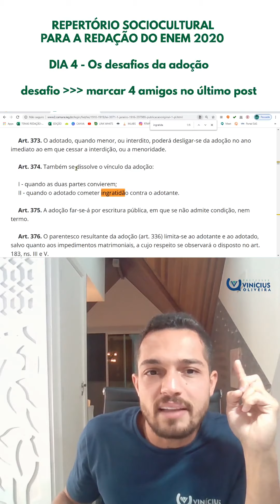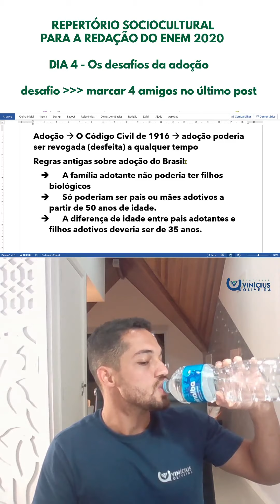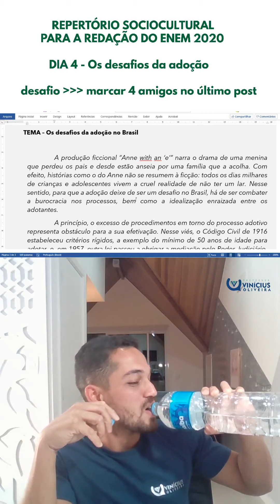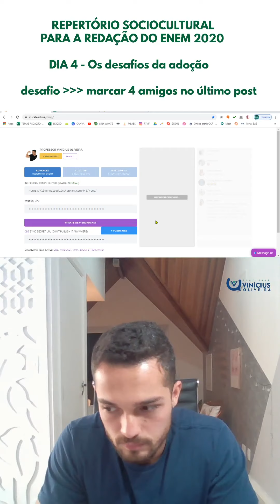REDAÇÃO PRONTA SOBRE ADOÇÃO | REDAÇÃO ENEM | PROFINHO da REDAÇÃO